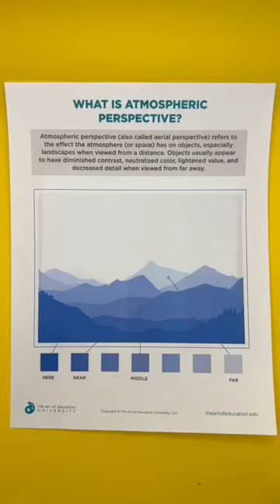An Easy Way to Teach Watercolor Techniques